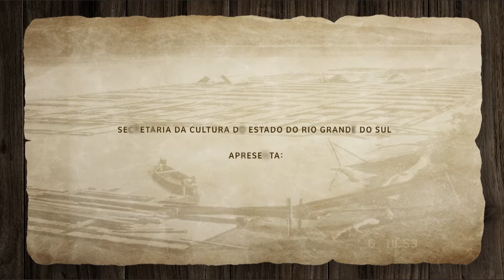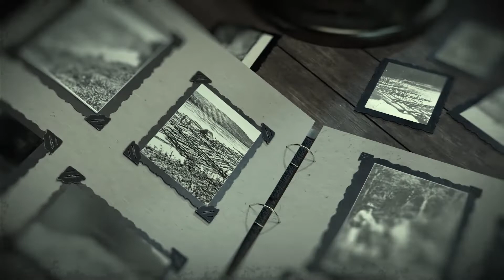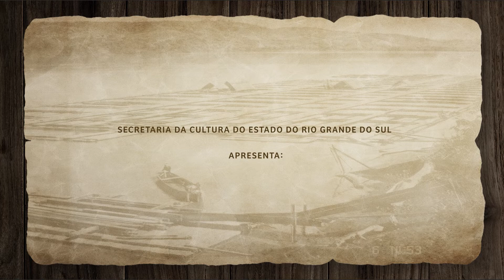TV SANGUE DE GAÚCHO APRESENTA: REVIVENDO A HISTÓRIA DOS BALSEIROS DO RIO URUGUAI - 3º EPISÓDIO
SECRETARIA DA CULTURA DO ESTADO DO RIO GRANDE DO SUL APRESENTA
3º EPISÓDIO DO PROJETO CULTURAL
"TV SANGUE DE GAÚCHO APRESENTA: REVIVENDO A HISTÓRIA DOS BALSEIROS DO RIO URUGUAI"
Este projeto teve seu mérito cultural examinado e aprovado pelo Conselho Estadual de Cultura.
Conta com o patrocínio das Empresas:
ANDREETTA Mineração – Concreto - Argamassa,
DI CANALLI Cia e Transportes
JR Comércio de Cimento
MASTER ATS Supermercados
PLAXMETAL
Financiamento: PRÓ-CULTURA - Governo do Estado do Rio Grande do Sul. proculturars @sedac_rs
Segundo terceiro do projeto fala sobre o SALTO DO YUCUMÃ OU SALTO GRANDE do Município de Derrubada e região, fazendo um relato da saga dos Balseiro de madeiras pelo Rio Uruguai, período  que durou 5 décadas, 20,30,40,50,60.
Imagens, relatos, entrevistas e músicas, irão compor este projeto e além deste, teremos mais 3 episódios, sempre às quintas feiras às 20 horas.